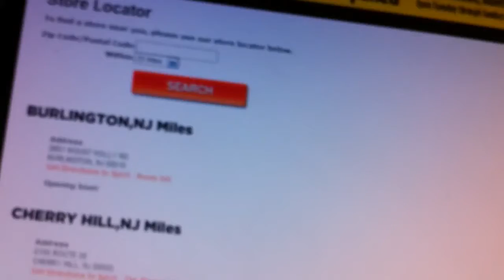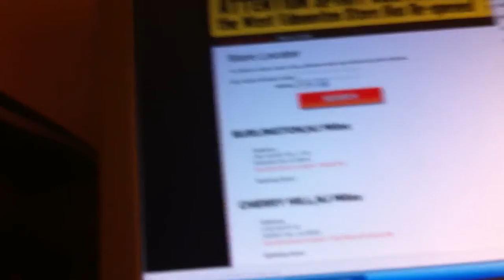spirit locations this year